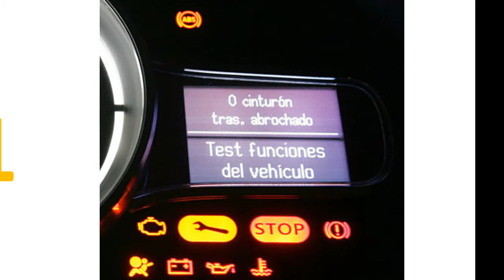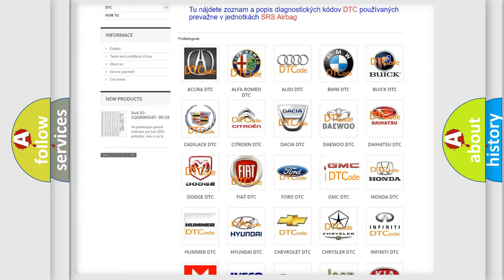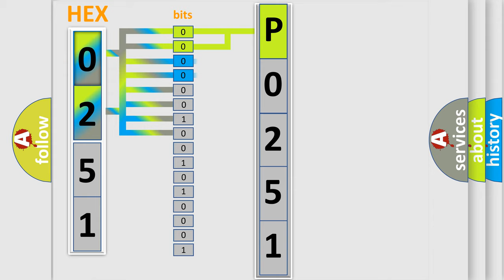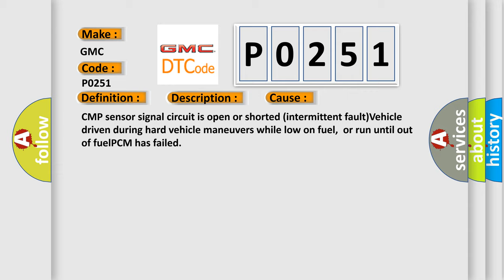DTC GMC P0251 Short Explanation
Contents:
0:21 Basic DTC analysis according to OBD2 protocol standard.
1:48 Insight into programming
2:58 A diagnostically understandable description of the Diagnostic Trouble Code
3:05 Basic error definition

Make:
GMC
Code:
P0251
Definition:
Injection Pump Camshaft System Malfunction
Description:
Engine started;and the PCM detected that (8) consecutive Camshaft signals were missing,or that an average of eight (8) Camshaft signals were missing for 32 Cylinder 1 events.
Cause:
CMP sensor signal circuit is open or shorted (intermittent fault)Vehicle driven during hard vehicle maneuvers while low on fuel,or run until out of fuelPCM has failed